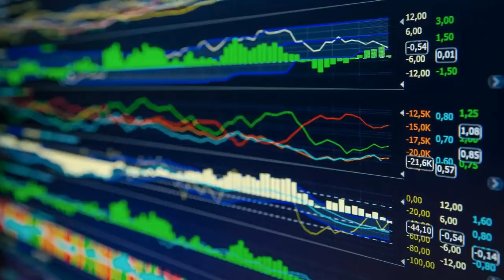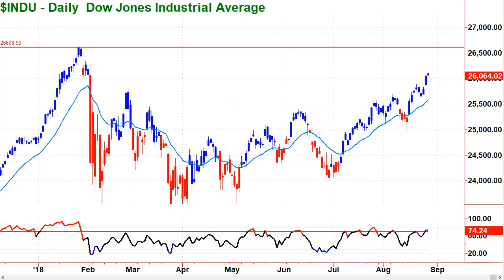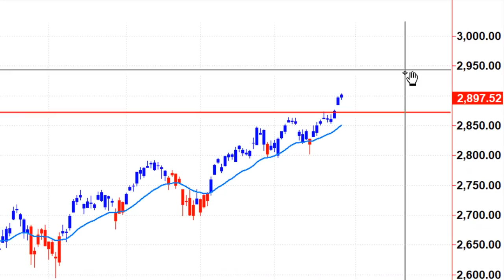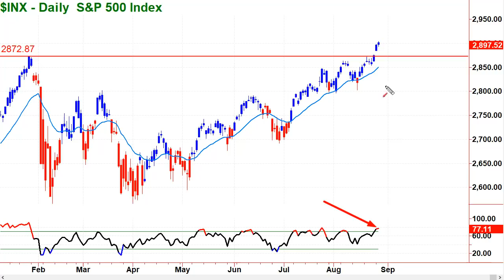Shocking 2018 Target for Stock Markets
The S&P 500 index made new highs.  What could this mean? We examine the facts.